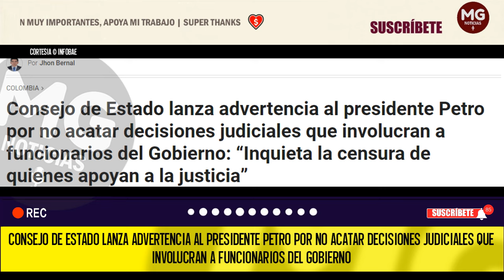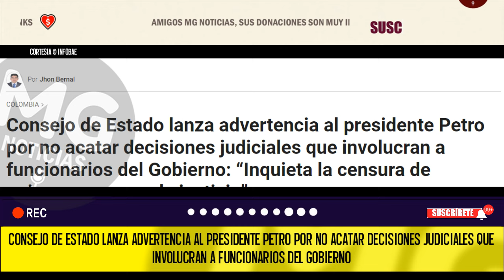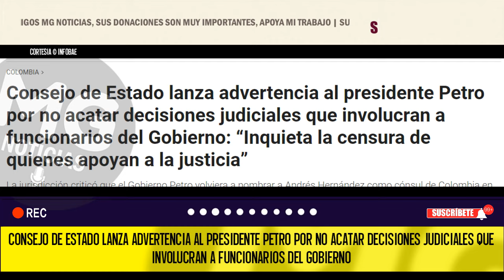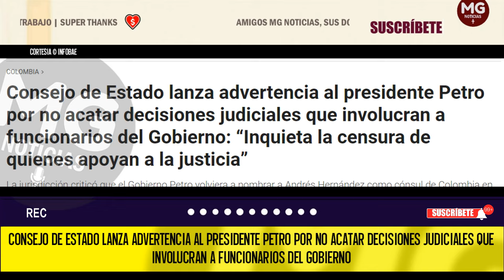❌ CONSEJO DE ESTADO PROTESTÓ POR DECISIÓN DE GUSTAVO PETRO DE NOMBRAR DE NUEVO A ANDRÉS HERNÁNDEZ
Consejo de Estado protestó por decisión de Gustavo Petro de nombrar de nuevo a Andrés Hernández como cónsul en México: “Las decisiones judiciales debe ser respetadas y acatadas”
INFOBAE